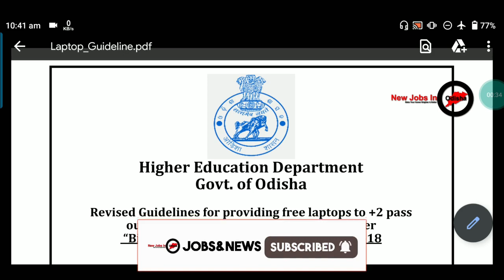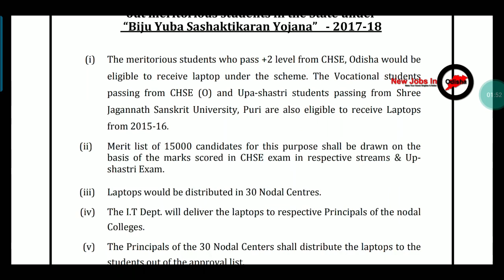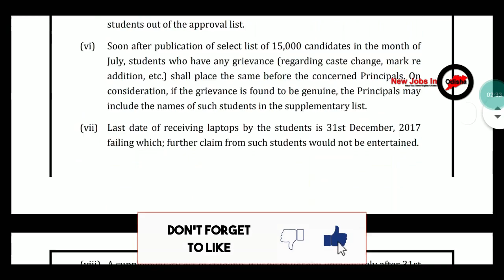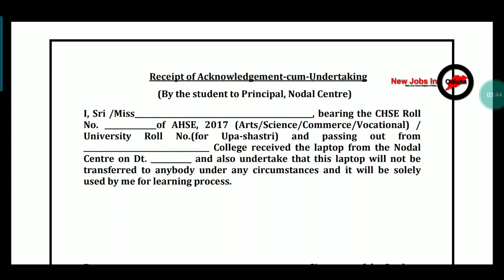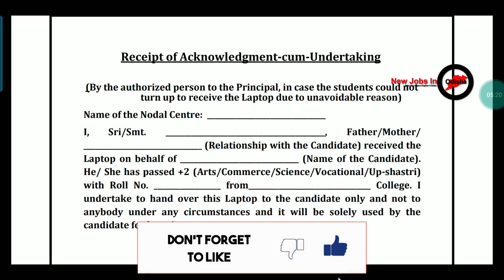LAPTOP DISTRIBUTION AFTER +2/12TH ODISHA ll LAPTOP YOJNA ODISHA GOVERNMENT 2021